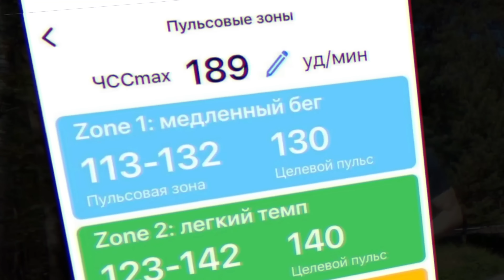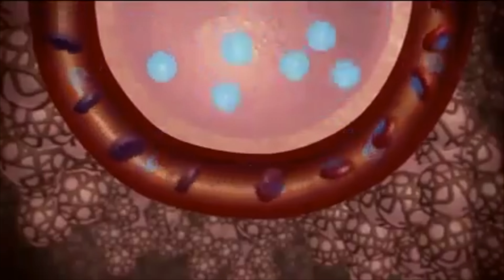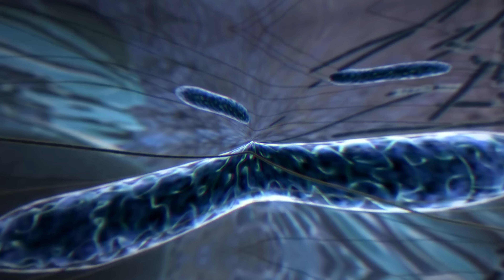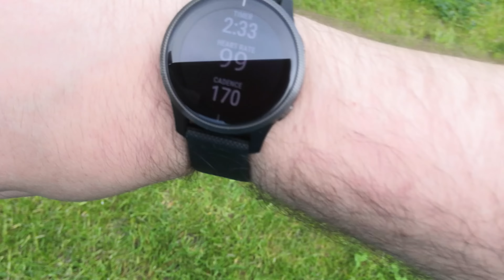Этот бег 🏃 должен быть в плане 📒 каждого бегуна! ☝️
Длинным медленным бегом или long easy run называют бег от полутора часов и больше.

Он стоит на особом месте в подготовке спортсменов на выносливость на дистанциях от 5 км и до марафона, полного триатлон и более продолжительных.

Как ни странно, но длинный бег на самом деле должен быть не длинным, а долгим. То есть мы измеряем в нём время, а не дистанцию. И очень важно, чтоб он был медленным!

Мы с вами уже говорили о важности медленного бега и том, насколько он должен быть медленным, но если коротко и просто, то определить что для вас медленно можно используя наше приложение - бег в первой зоне интенсивности и будет в том темпе, в котором нужно делать длинный бег.

Многие бегуны, имея ограниченное время на подготовку к своему старту, хотя натренироваться как можно больше. Им кажется, что бегая быстрее, они получат больший эффекта от того же времени тренировок. Но это совершенно не так.

Возьмём для примера мою подготовку.
У меня такие тренировки проходят на пульсе около 120-130 ударов.
По продолжительности для подготовки к дистанциям от 5 км до полумарафона медленный бег может составлять до 2 часов. Для подготовки к более длинной дистанции, к примеру на нашей программе “мой первый марафон” такой бег может быть до 3 часов.
Но недавно у меня был бег и по 4-5 часов - он являлся частью подготовки к ультратриатлону Siberman.

Который, кстати, пройдёт уже в конце этой недели, 6-8 августа.
Мне и всем участникам этой гонки очень пригодится ваша поддержка на этой сложнейшей трёхдневной гонке. Ждём ваши напутствия в комментариях к этому видео!

Ну и конечно, ждите отчёт о том как пройдёт эта гонка и том как я к ней готовился. Например, в моём плане сейчас большое разнообразие видов беговых тренировок, но длинный бег является главным из всех. Почему же?

День публикаций - понедельник - лучшее время для общения в комментариях.